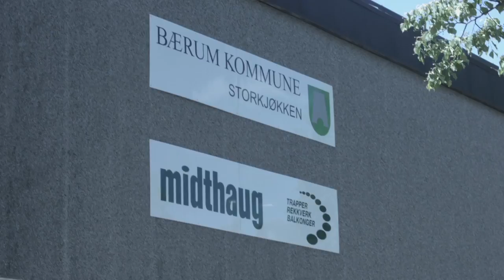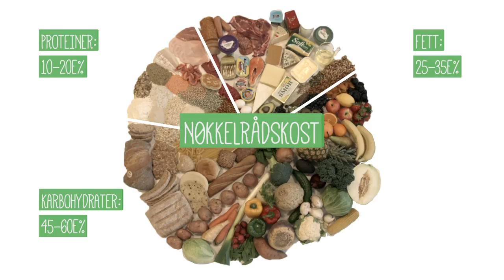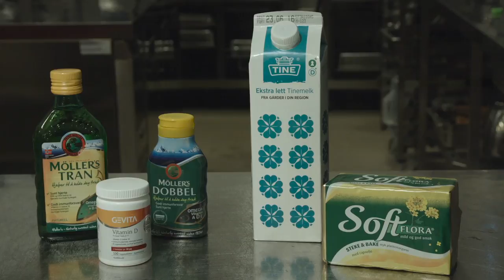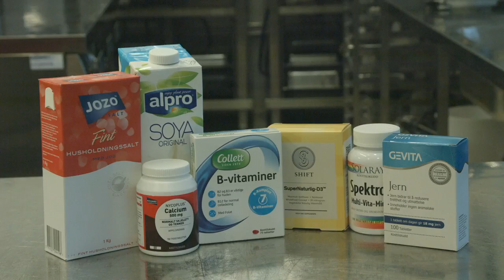Vegetarkost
Storkjøkkenet i Bærum kommune har utviklet filmene «Riktig mat til rett person». Denne filmserien gir en innføring i hva et fullverdig kosthold innebærer og hva ulike typer spesialkost medfører av matvarevalg og tilberedningsmetoder.

Filmen forklarer forskjellen mellom vegan, laktovegetar og lakto-ovo vegetarisk kost. Filmen beskriver hvilken næringsstoffer det kan bli for lite av i de ulike kosttypene og hvordan en bør kombinere matvarene i en vegankost for å oppnå fullverdig proteinkvalitet i måltidene.